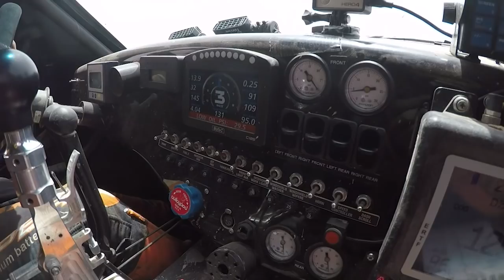Dakar 2018 stage 10 overheating in the desert with Coronel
Dakar 2018 stage 11 overheating in the desert with Coronel

Tim and Tom Coronel managed it all the way to the finish

BELÉN – After the unexpected rest day due to the cancellation of the stage on Monday, Tim and Tom Coronel were able to push again with their Jefferies Buggy during the tenth stage. The crew had given ‘The Beast’ a full service again during the extra day off and thus, the duo was fully confident going into the final part of the 2018 Dakar Rally. While cold, rain and huge puddles of mud had marked the previous days, the rally now headed into the desert. Temperatures rose every minute, which didn’t make things easier for the twin brothers.

“So, that’s us finished again,” Tim said with a huge smile on his face from the bivouac in Belén. “Everything went well, even though it was a matter of surviving. That was a result of the temperature. It was so hot on the stage, unbelievable. As a result, we were managing and keeping an eye on the gauges all the time: water temperature, the torque limiter, the engine oil. And of course, that didn’t work together: once, a certain level went up and another one the next time. But eventually, it all worked out. On the stage, we have seen an incredibly high number of cars that had got stuck with problems, but we simply made it through again.”

Tom added: “Tim and I were having a lot of fun on the way. We were able to talk a lot because we had to let the equipment cool down every now and then. All in all, it was just a successful day. You can say what you want, but we are still in the rally, unlike many other competitors. But it was tough indeed! In the desert, we frequently had temperatures of 45 degrees. We played it in a clever way to master the temperatures. For the rest, the car was super. This stage seemed to have been made for our buggy, many little crests the car is simply flying over. From that point of view, it was a pity that we weren’t really able to push it to the max because a classification somewhere around the top 15 would have been within reach. This is a three-year project, so we just keep going. At the moment, we are enjoying it and let’s get on with the next stage!”